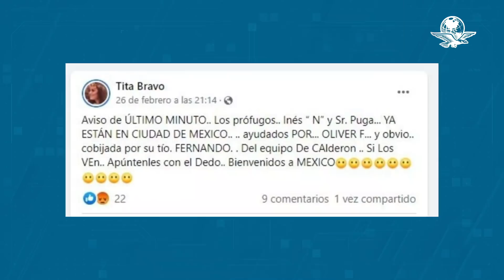Inés Gómez Mont y su esposo están en CDMX protegidos: exsuegra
La pareja se encuentra prófuga de la justicia por 3 delitos